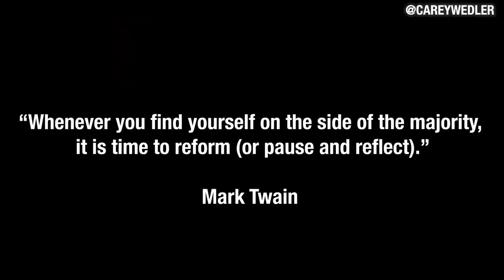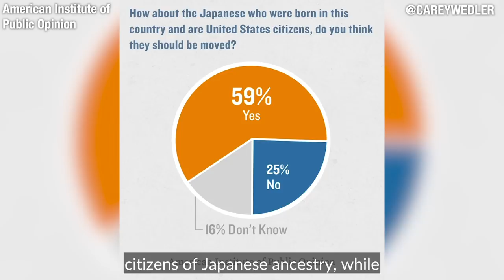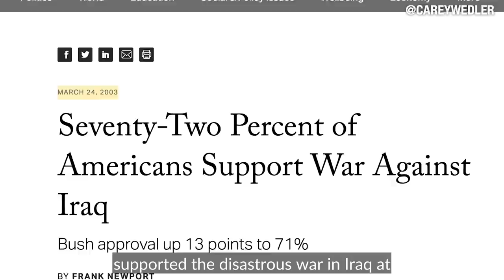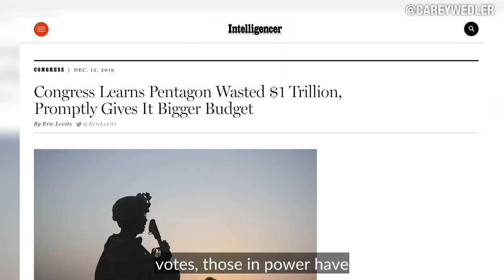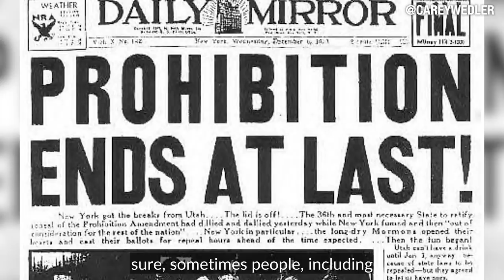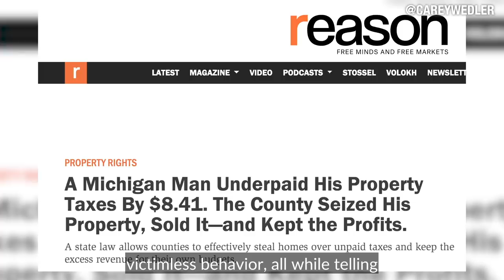The myth of "majority rule" & why democracy fails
Heard people were voting today or something.

or via Bitcoin:
3KaqgxSiiHowtgHjY1aVCYxeav5tL8U834